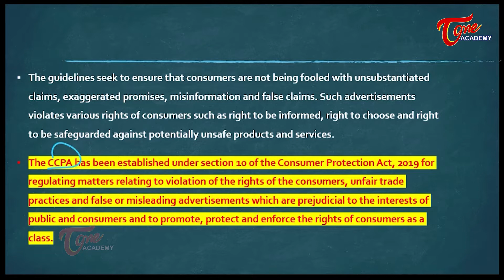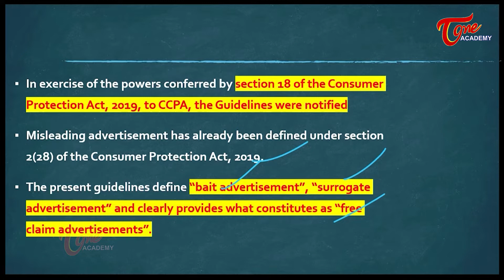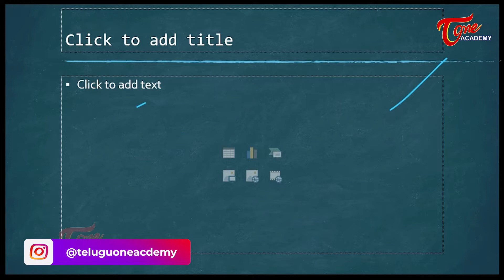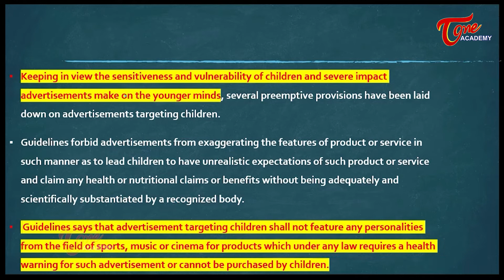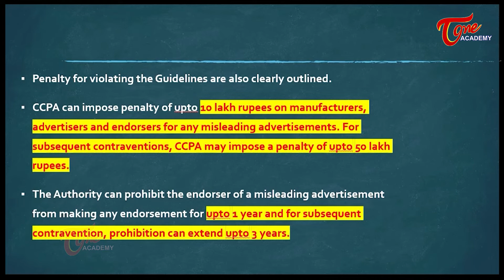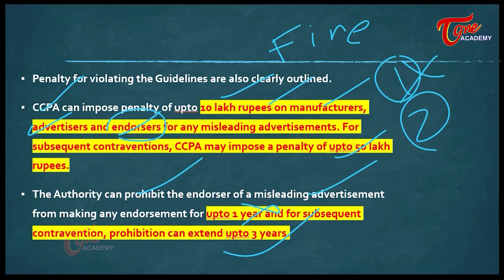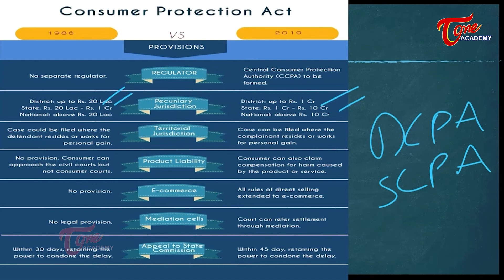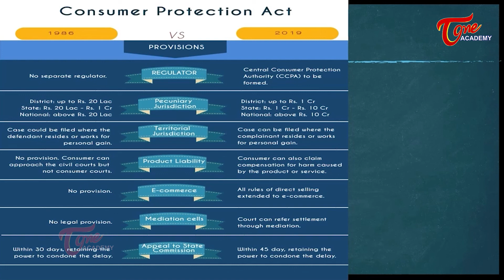Daily Current Affairs | Expected Question For Mains | 11/06/2022 | Tone Academy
Guidelines on Prevention of Misleading Advertisements and Endorsements for Misleading Advertisements, 2022

The Central Consumer Protection authority (CCPA) under the Department of Consumer Affairs has notified ‘Guidelines for Prevention of Misleading Advertisements and Endorsements for Misleading Advertisements, 2022’ with an objective to curb misleading advertisements and protect the consumers, who may be exploited or affected by such advertisements.

The CCPA has been established under section 10 of the Consumer Protection Act, 2019 for regulating matters relating to violation of the rights of the consumers, unfair trade practices and false or misleading advertisements which are prejudicial to the interests of public and consumers and to promote, protect and enforce the rights of consumers as a class.

In exercise of the powers conferred by section 18 of the Consumer Protection Act, 2019, to CCPA, the Guidelines were notified
Misleading advertisement has already been defined under section 2(28) of the Consumer Protection Act, 2019.
The present guidelines define “bait advertisement”, “surrogate advertisement” and clearly provides what constitutes as “free claim advertisements”.

Penalty for violating the Guidelines are also clearly outlined.
CCPA can impose penalty of upto 10 lakh rupees on manufacturers, advertisers and endorsers for any misleading advertisements. For subsequent contraventions, CCPA may impose a penalty of upto 50 lakh rupees.
The Authority can prohibit the endorser of a misleading advertisement from making any endorsement for upto 1 year and for subsequent contravention, prohibition can extend upto 3 years.